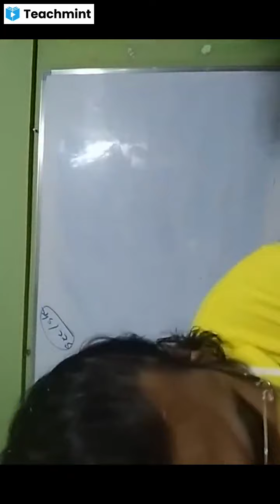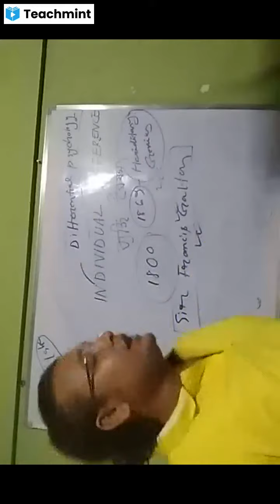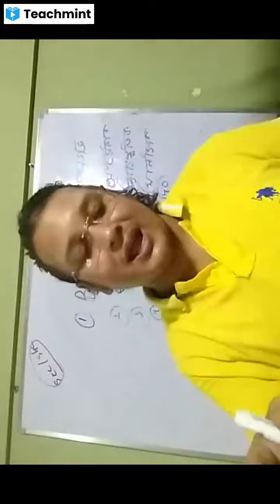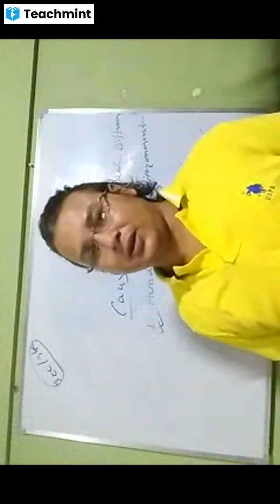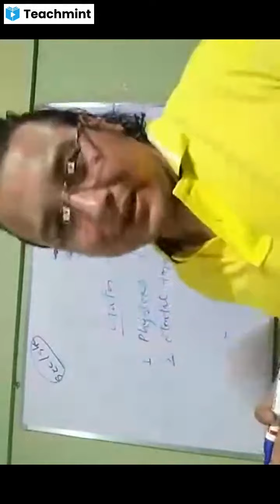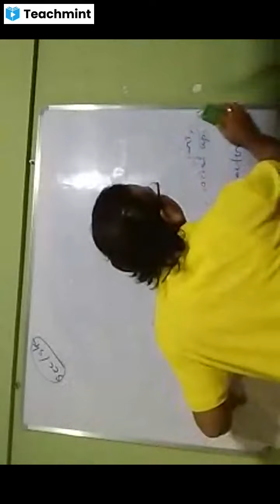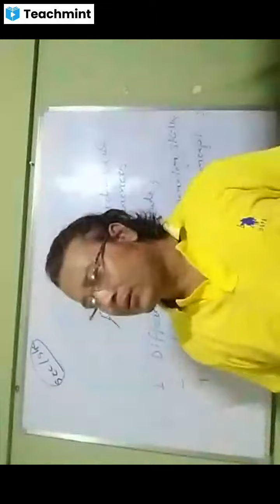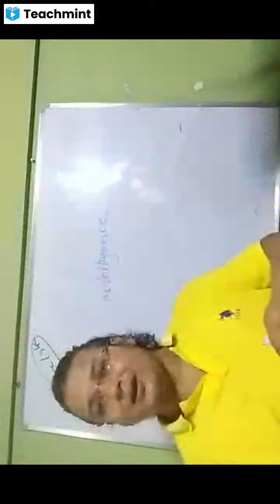Individual Differences, Concept and areas, Causes,